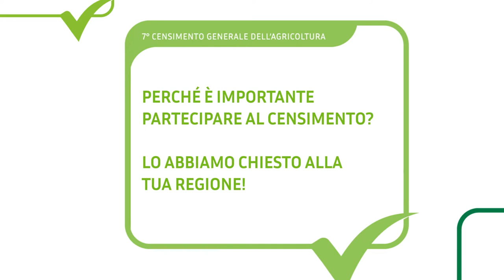Il Veneto per il 7° Censimento generale dell'Agricoltura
Prorogata al 30 Luglio la scadenza per la compilazione del questionario.

Il territorio italiano si racconta attraverso esponenti regionali e degli uffici territoriali Istat. Scopriamo insieme l'importanza di partecipare al 7° Censimento generale dell'Agricoltura per il tuo territorio!